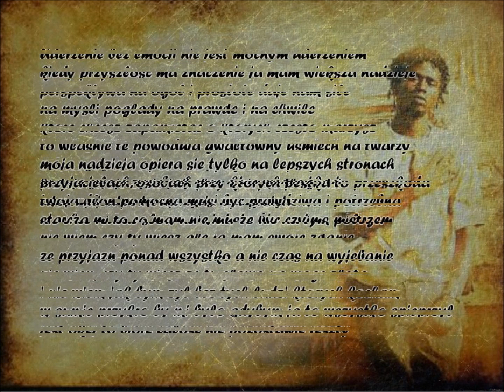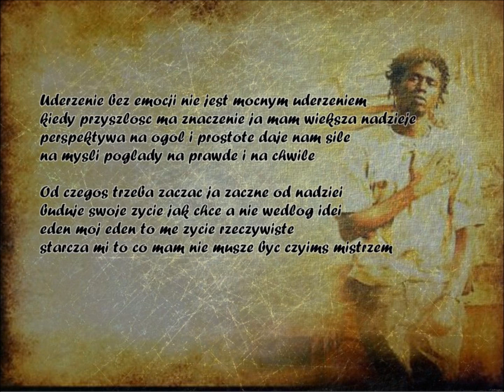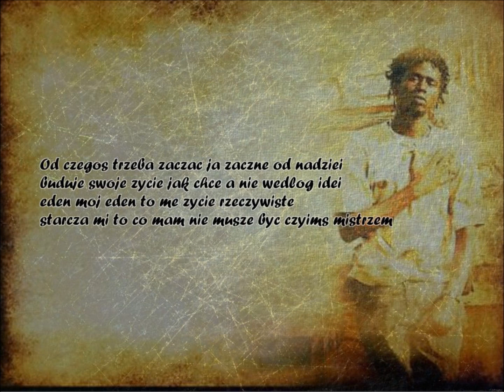Willkens - Wnętrze mówi swoje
Zapraszam do odsłuchu kawałka na pełnym przemyśleniu. Obrazy do filmiku by Wojtasbtm. Pozdrawiam !